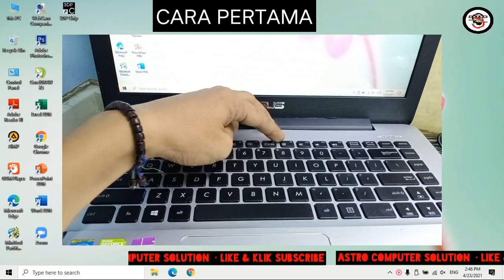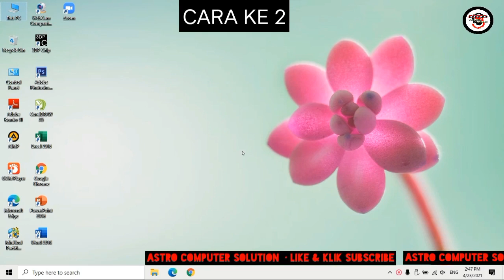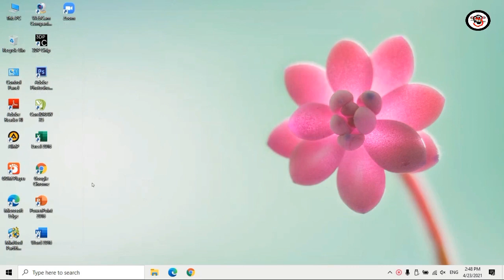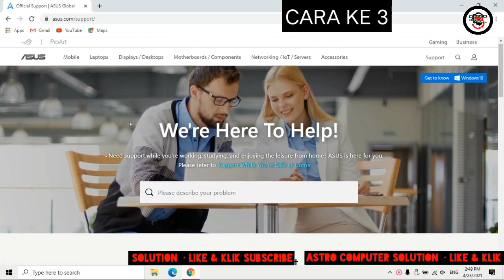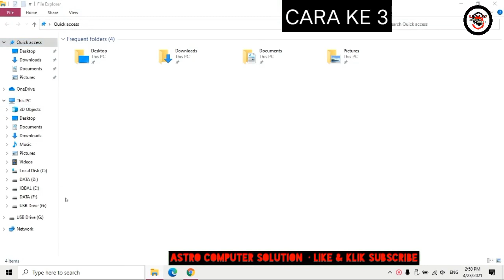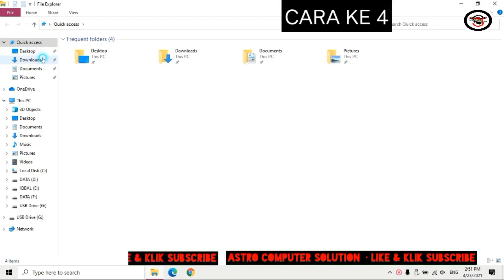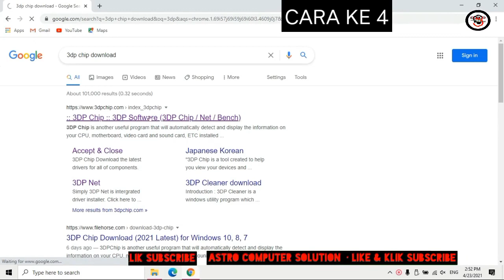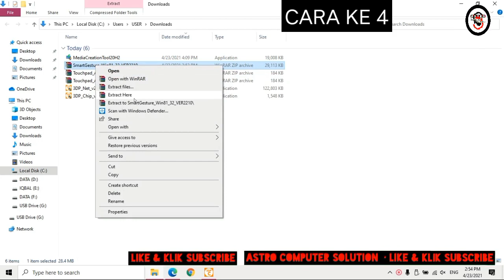CARA MENGATASI TOUCHPAD LAPTOP TIDAK BERFUNGSI DI WINDOWS 10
Cara mengatasi touchpad laptop asus yang tidak berfungsi
Tentang Cara memperbaiki atau mengatasi touchpad laptop asus yang tidak berfungsi , macet , tidak jalan
Cara ini bisa digunakan diberbagai type asus.
Dan cara ini sangat direcimendasikan karena cara ini langsung download melalui situs resmi nya... oia ara ini 100% ampuh jika masalah touchpad bermasalha pada system nya.